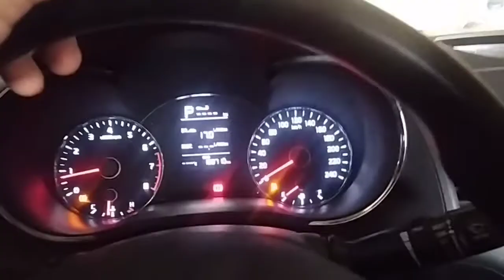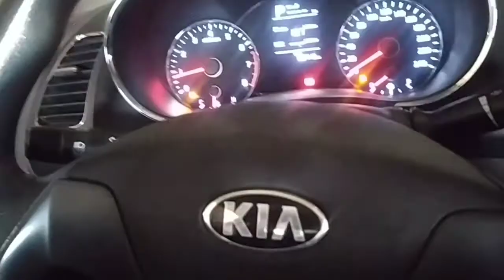install new radiator for Kia Cerato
Kia Cerato 2017 model install new radiator
 Two pieces lower arm
New brake pads
Hub refacing
Rear brakes clean ang adjust.
@Boy Cabato Vlogs